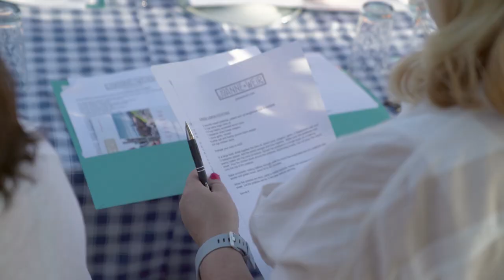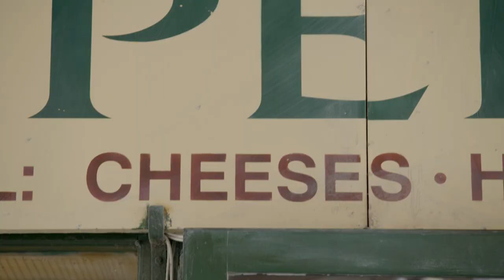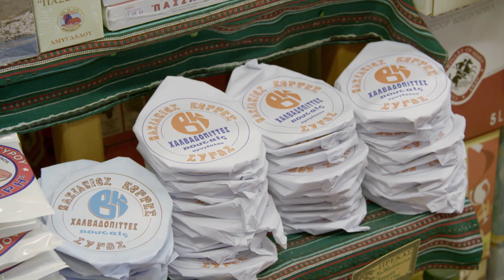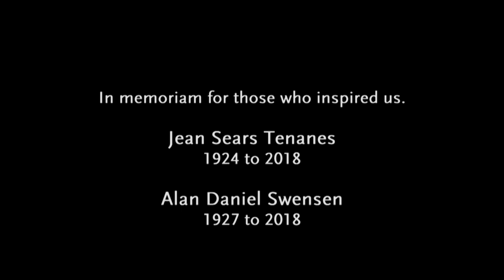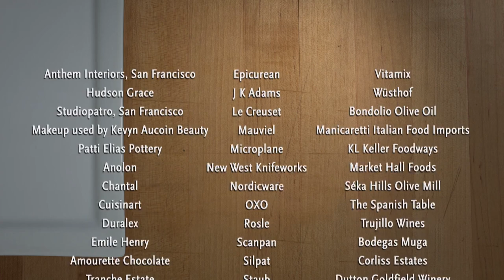Spit-Roasted Lamb | Joanne Weir's Plates and Places | KQED Food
On the Greek island of Syros, Joanne Weir and a group of friends prepare a feast of roasted lamb and Greek-inspired side dishes.

Joanne Weir’s award-winning Plates and Places is your first-class ticket to culinary adventure! Explore the destinations, meet the local people, and cook with the inspiring ingredients that have influenced world-class chef Joanne Weir throughout her career.

Joanne Weir's Plates & Places, Season 3, Episode 2

About Joanne Weir:
Joanne Weir is a James Beard Award-winning cookbook author, international cooking teacher and renowned chef.